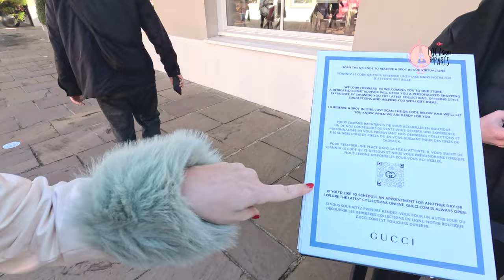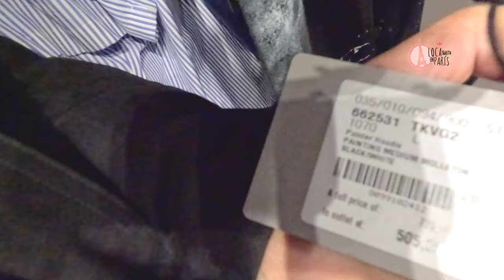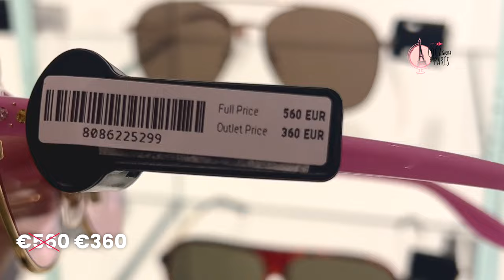👠👜 Outlets marcas de lujo en París ➡️ Descuentos y zapatos Gucci a menos de €100!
Fuimos al outlet de grandes marcas más cercano de París y te mostramos tiendas, precios, cómo funcionan y te damos los tips que necesitás para arrasar en la Vallé Village.